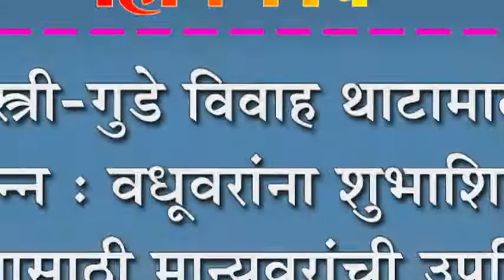शास्त्री-गुडे विवाह थाटामाटात संपन्न : वधूवरांना शुभाशिर्वाद देण्यासाठी मान्यवरांची उपस्थिती